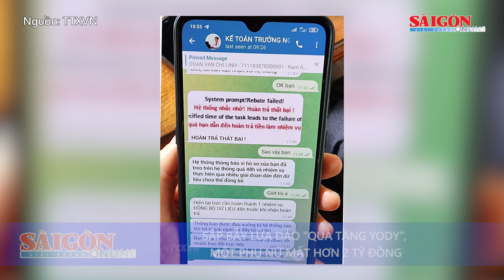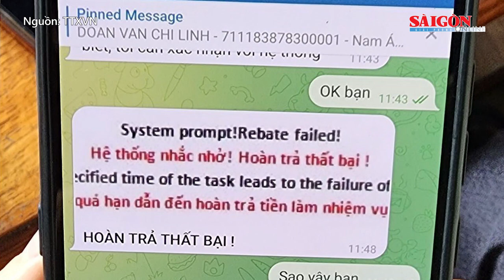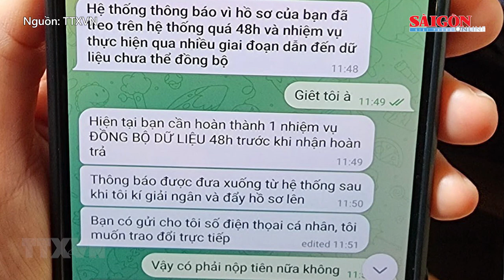Nghe tiếng tri hô, người dân lao ra quật ngã đối tượng cướp giật tại tiệm vàng | Tin nóng 20H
Tin nóng 20H ngày 22-7 có các thông tin đáng chú ý: Xe tải cẩu vướng vào đường điện trung thế, 2 người thương vong; Bình Phước: Người đàn ông 54 tuổi thiệt mạng do bị lũ cuốn trôi; Bắt đối tượng có 3 tiền án vận chuyển 5 bánh heroin và hơn 10.000 viên ma túy...